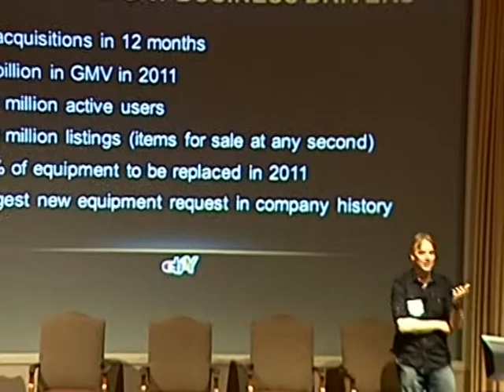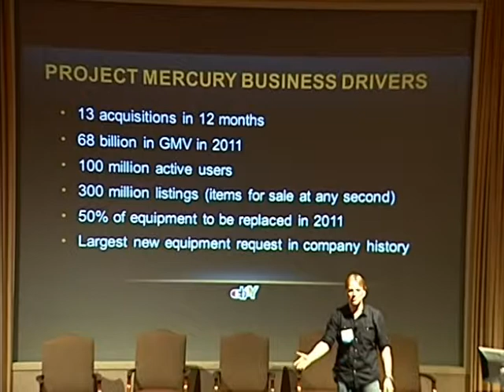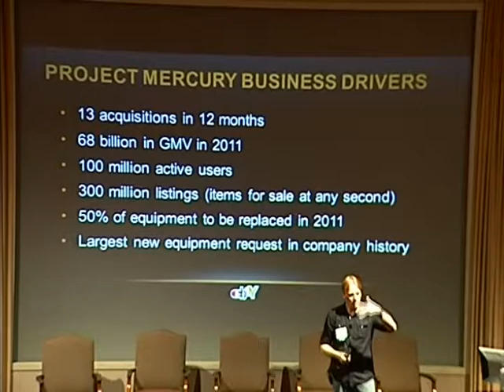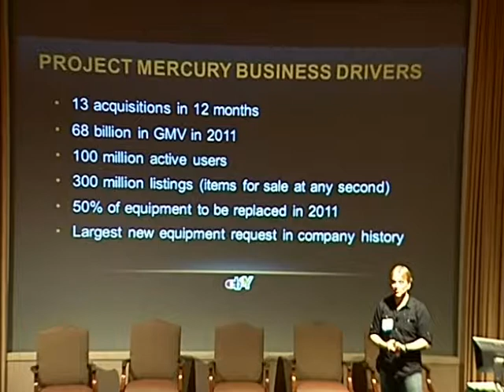Dean Nelson 2012 Data Center Symposium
Integrated Design Group